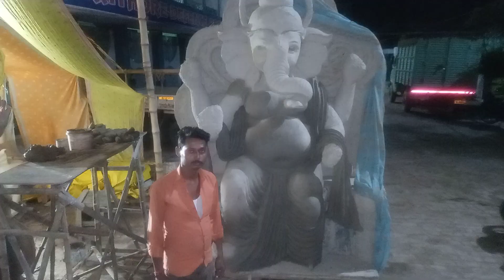Ganpati Murti making 2022 Siddhnath Talkies Station Road Bahraich Ganpati Murti making Ganpati Idol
Ganpati Murti making 2022 Siddhnath Talkies station Road Bahraich 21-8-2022 Ganpati Murti making Ganpati Idol